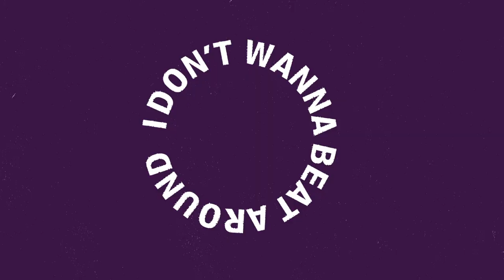Energy - Stace Cadet & KLP (Official Lyric Video)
Energy is out now!!!

Sony Music Entertainement x MRR